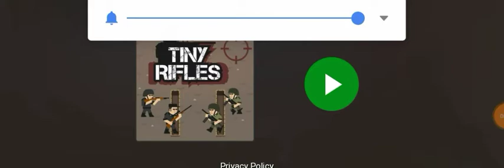How to play tiny rifles on crazy game